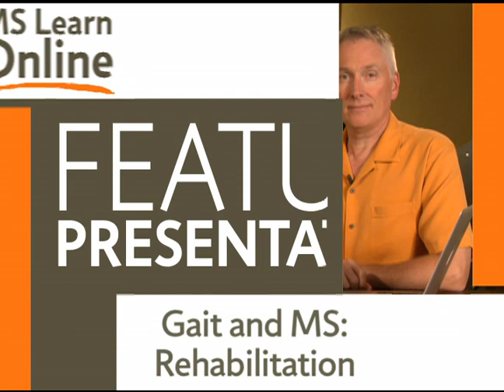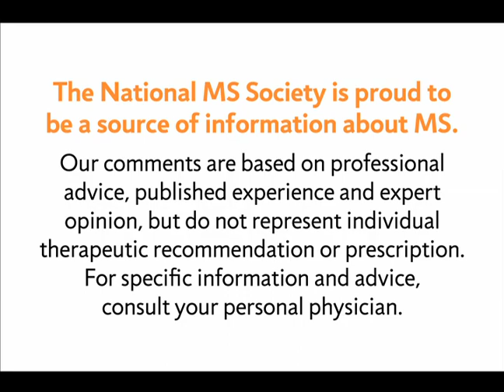Gait and MS Part 2 - National MS Society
MS Learn Online is the National MS Society's online educational webcast series. This video features part two of a discussion with Francois Bethoux, MD, who talks rehabilitation options to help with gait problems associated with multiple sclerosis.